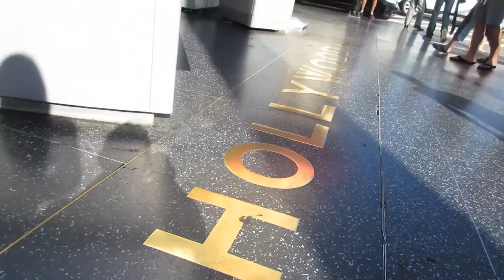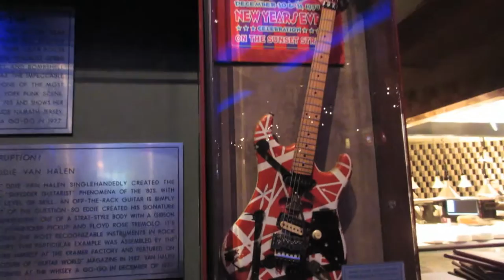SEEING STEVE CARELL IN HOLLYWOOD! - day 2 vlog